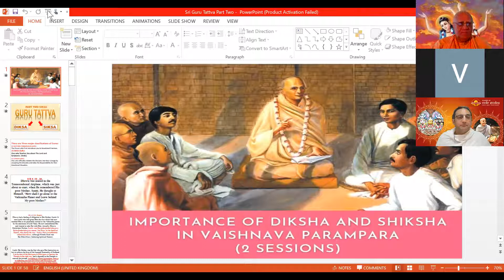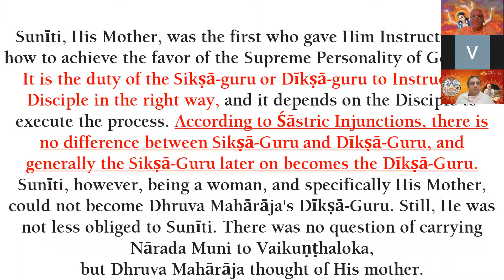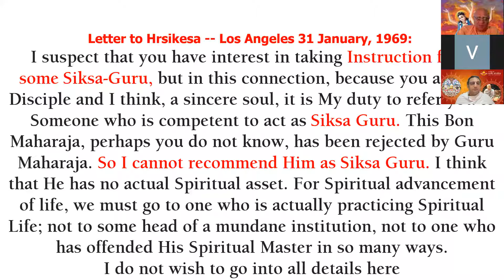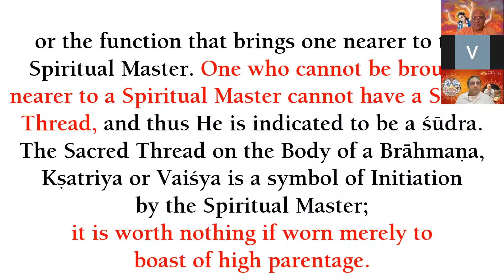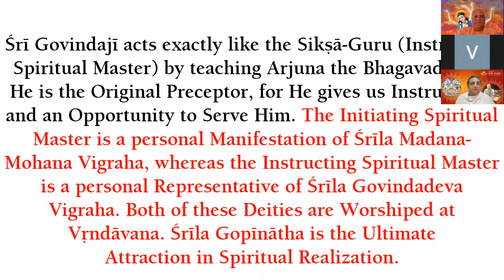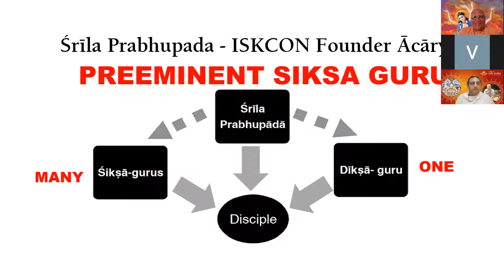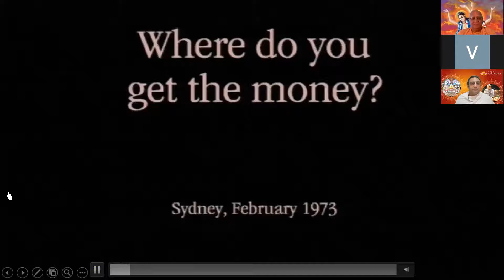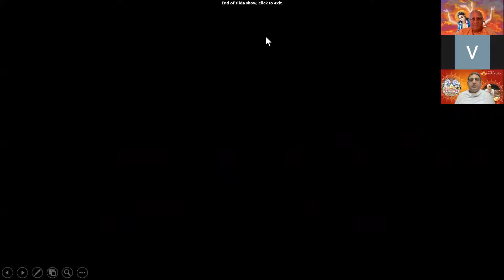Important of Shiksha & Diksha in Vaishnava Parampara (Session 2) | HH Atmanivedana Swami